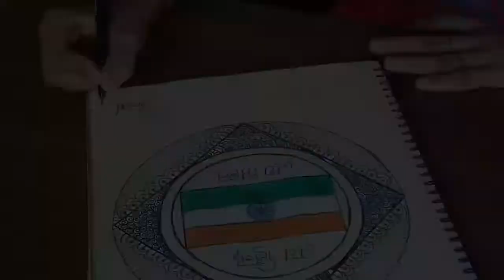Independenceday Special Mandala Art By Sonal Bhavsar